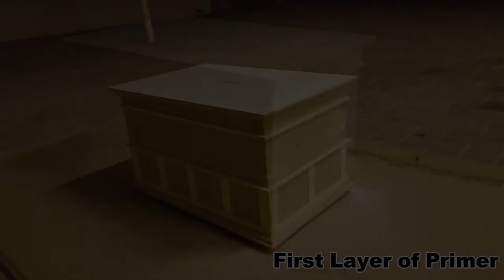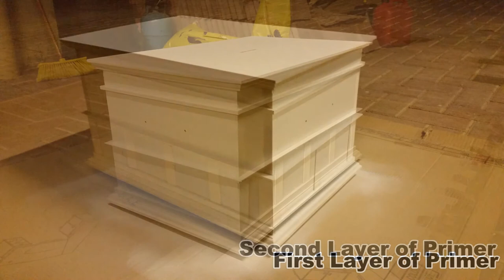Making a Wooden Coin Box Project with a chair rail design. DIY woodwork art.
The Wooden coin box project is decorated with a chair rail design by using mini crown molding.
The Wood used is MDF finished by two layers of primer spray and main water base paint.